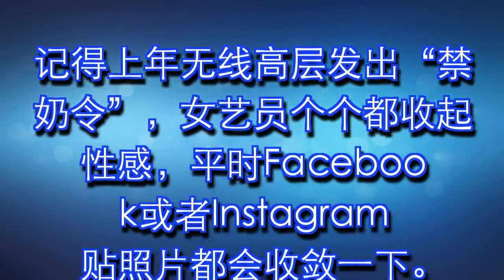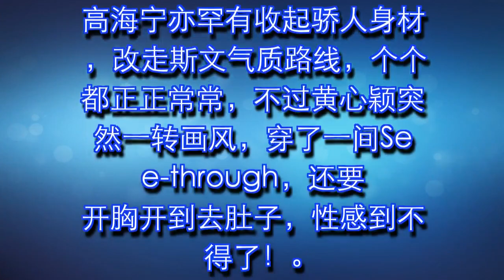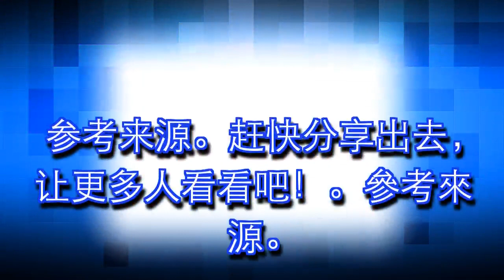2018 TVB艺人证件照片，黄心颖超sexy，开胸开到"落肚"！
2018 TVB艺人证件照片，黄心颖超sexy，开胸开到"落肚"！

【2018 TVB艺人证件照片】黄心颖竟然开胸开到"落肚"！超级See through网友顶不顺

记得上年无线高层发出“禁奶令”，女艺员个个都收起性感，平时Facebook或者Instagram贴照片都会收敛一下。

据香港HK01报导，早前内地微博释出了2018最新艺人照，就好像证件照，一人一张。

高海宁亦罕有收起骄人身材，改走斯文气质路线，个个都正正常常，不过黄心颖突然一转画风，穿了一间See-through，还要开胸开到去肚子，性感到不得了！

照片释出之后，黄心颖自己都吓了一跳，在Facebook上面po文：“听闻这张是2018新的艺员照片、自己都不记得有拍过……”

▼其他艺人照

参考来源

赶快分享出去，让更多人看看吧！

參考來源